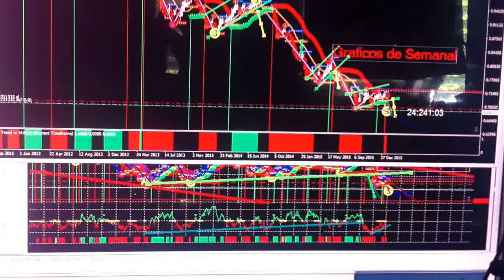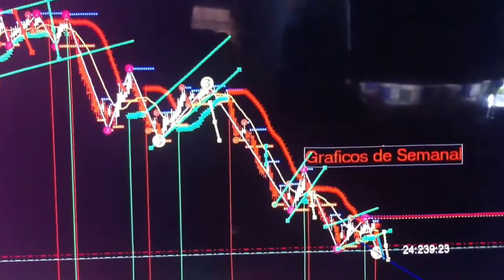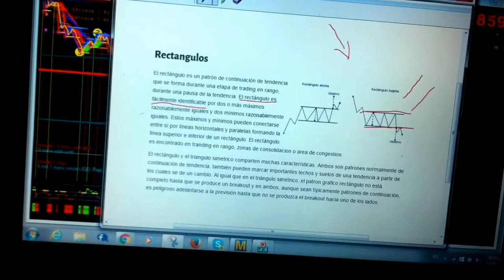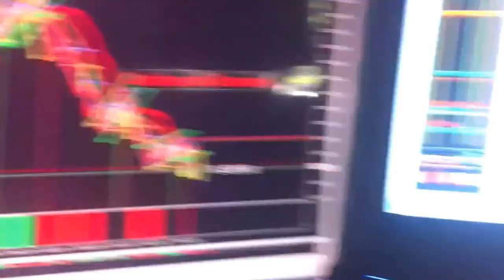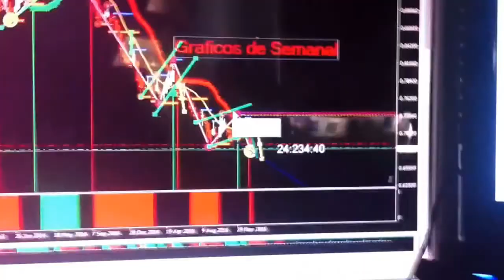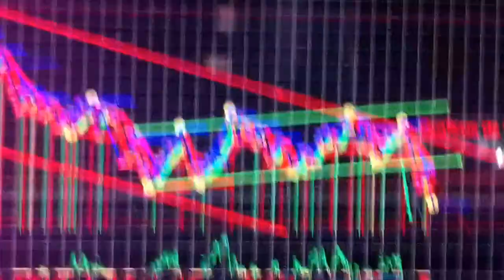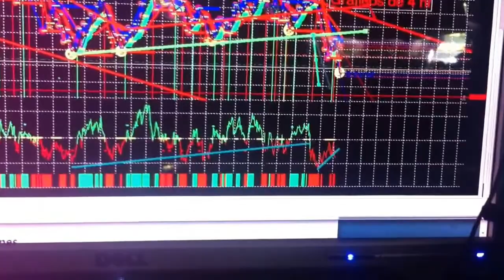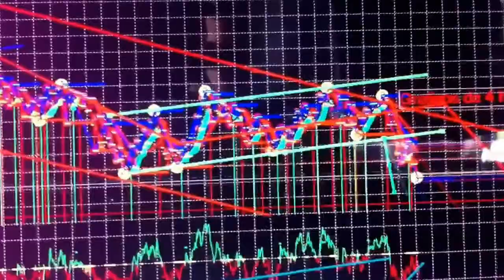OPCIONES BINARIAS O FOREX -Primeros pasos antes de invertir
Aqui les comparto lo que voy aprendiendo en el camino de forex y opciones binarias

Pero antes ve este video para que tu decidas en cual puedes ganar mas Dinero SI

Una vez abierto una cuenta real, envíame un email y te comparto gratis un curso que grabe que me costo 600 dolares aprox que explica como operar los rectángulos, hombro, cabeza, hombro, cambio de tendencia y mucho mas, este maestro que lo explica tiene mas de 20 años trabajando de esto y trabajo para el banco, manejaba millones de dolares.

Ademas te agrego al skype donde subo algunas señales interesante, mas te paso un app para tu iphone o androide que puedes guardar un precio y te alertara en tu movil, porque este ademas este broker maneja la aplicación movil ,igual te paso un progrma de excel para que gestiones tu capital al 2%  por operación, en el grupo de skype   podriamos intercambiar , libros, indicadores, dudas etc.

Ya no les comparto ningun link de opcines binarias y el forex SI

Podrias Invertir:

Forex
EURUSD, USDJPY  GBPUSD, USDCAD,  Etc..

Commodities
Materias primas energeticas
Petroleo, gas etc

Materias primas agricolas
Cafe,soja, trigo etc

Metales Industriales
Aluminio, Cobre etc

Materiales Preciosos
Oro, Plata etc...

Renta variable
Sp500 que son las 500 empresas mas importantes de Estados Unidos
Dax que es la bolsa Alemana
Ibex  que es la bolsa Española
etc

Acciones como
ETC ETC.

Renta Fija como
Tnote (10y en USA)
Bund (10 y  en Alemania)